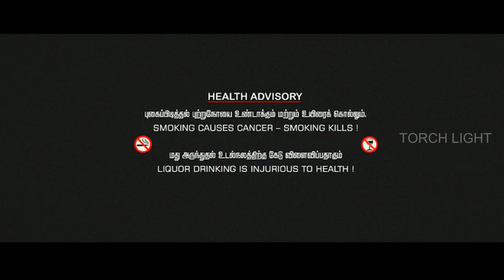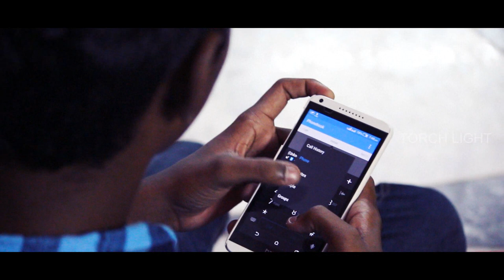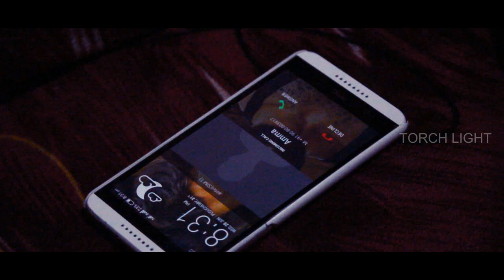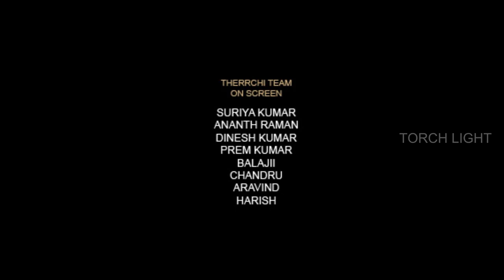THERRCHI (தேர்ச்சி) OFFICIAL TAMIL SHORT FILM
Castings:ANANTH RAMAN, SURIYA KUMAR, DINESH KUMAR.
SMALL APPEARANCE: PREM
STORY DIRECTION EDITING: D.KEERTHIVASS
PRODUCERS:PREM & GOWTHAM
VFX: CHANDRU
DUBBING: JAZZ MUSICAL STUDIO
Our first short film, worked hard,
We may made some mistakes.
Support🙏🙏🙏